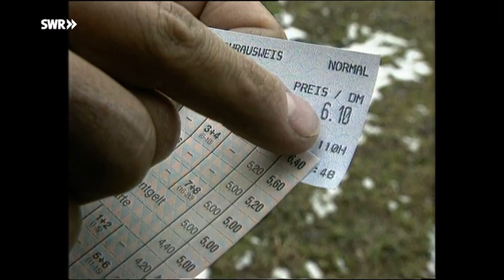TV Beitrag zur Einstellung des SPNV auf der Strecke Großpostwitz - Löbau von 1997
Ein alter Fernsehbeitrag vom Sachsenspiegel, bzw. Eisenbahnromantik über die bevorstehende Stilllegung der Bahn durch das Cunewalder Tal von 1997.